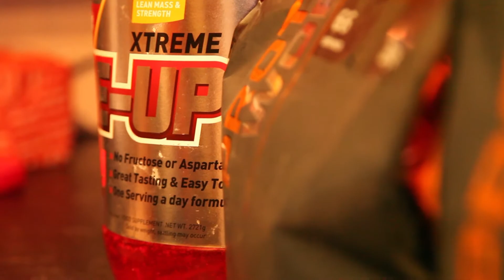When to take Protein Shakes? #66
Whey Protein shakes explained in detail, their purpose and the different times and benefits they have.